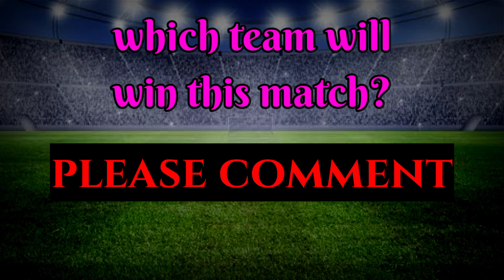IPL 2022 | MI vs KKR Playing 11 2022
Hello everyone in this video I will tell you about MI vs KKR Playing 11 2022, where I have done a preview on MI Playing 11 2022. I hope you like KKR Playing 11 2022.

We have also provided you the ipl news and all the updates regarding ipl 2022 news. We also cover everything regarding ipl updates.

MI Squad 2022-

Topics Covered-

MI vs KKR Playing 11 2022
Mumbai Indians vs Kolkata Knight Riders playing 11
MI vs KKR 2022 playing 11
ipl 2022 MI vs KKR playing 11
Mumbai playing 11 2022
Kolkata playing 11 2022
KKR vs MI 2022 playing 11
MI vs KKR 2022
mumbai vs kolkata match playing 11

Song-Palmtrees
Artist-The Brothers Records
Album-Palmtrees